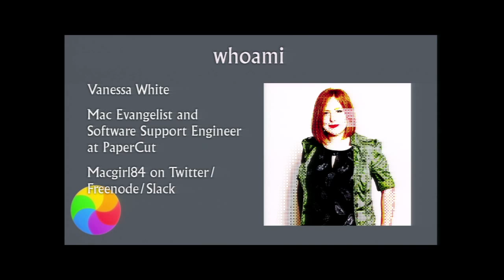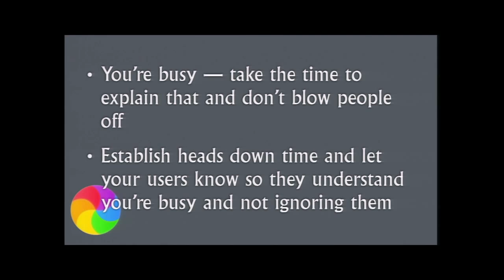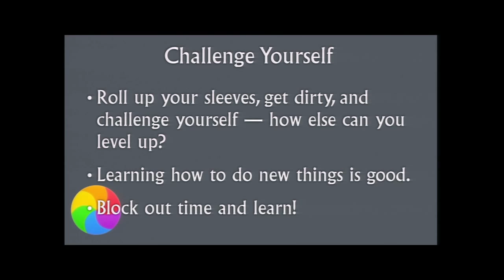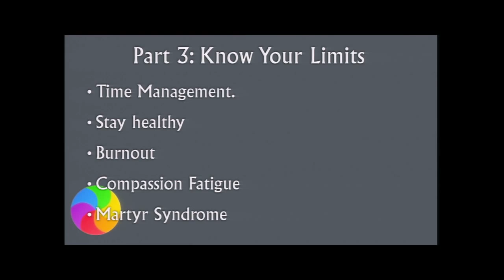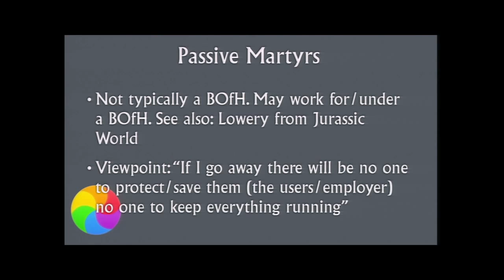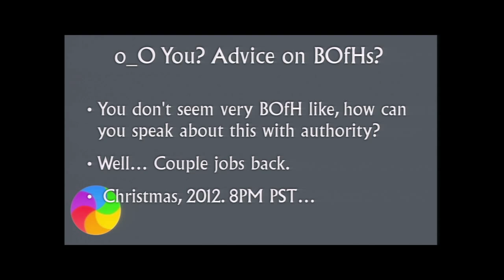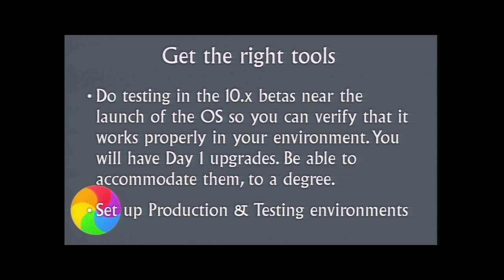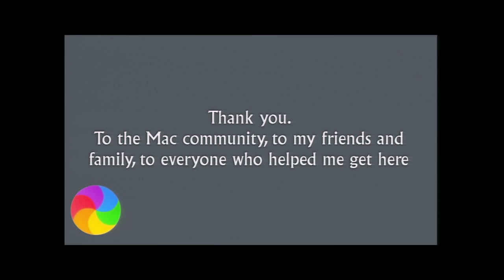Load Balancing for Humans 2 - Electric Boogaloo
Speaker:  Vanessa White

Key Concepts:

How to stay calm, composed, and in control in stressful situations.
How to step back and regain balance in the face of catastrophe.
Ways for relating to users.
Ways for explaining things to users in terms they get.
Effective interaction with users.
How to turn a potentially stressful job into fun.
Fostering a warm, PEBKAC and BOFH free work environment.

And, of course, plenty of time for Q&A at the end with other Mac folks.